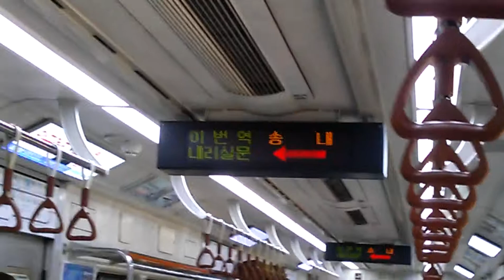1호선 동인천특급 열차 송내역 정차 안내방송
2017/10/05
K1307 한국철도공사 전동열차
용산→동인천